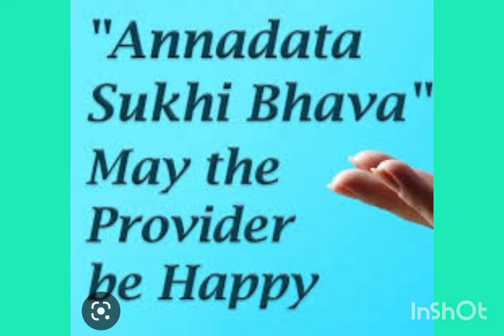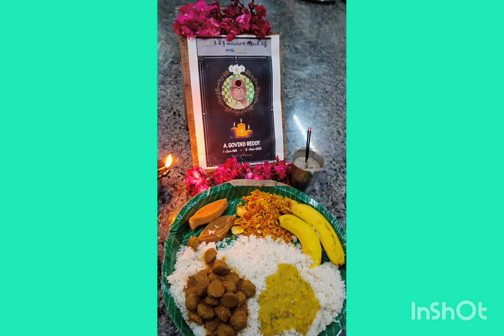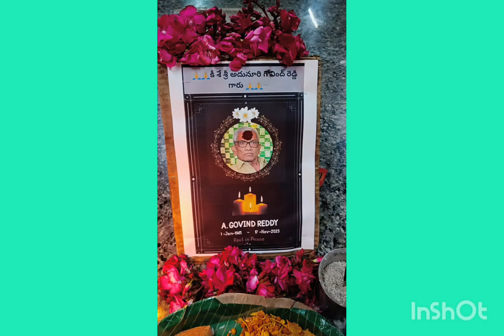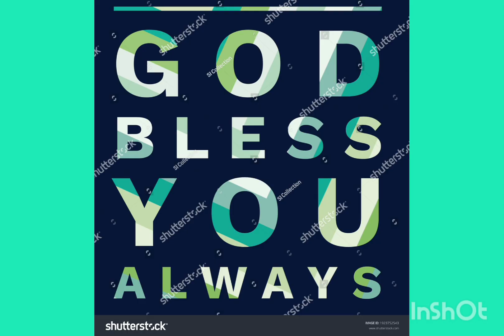ANNADHANAM PHOTOS OF SRI ADUGANI KIRAN GARU AND SMT ADUGANI APURVA GARU FAMILY MEMBERS